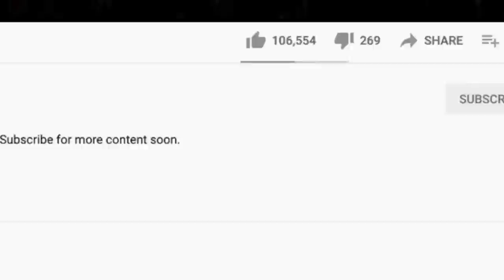OOPS! 🎵 Elvin Bishop - Fooled Around and Fell in Love REACTION